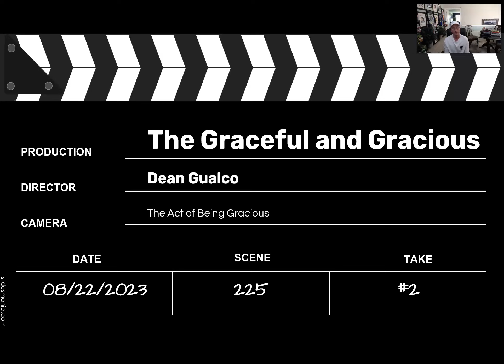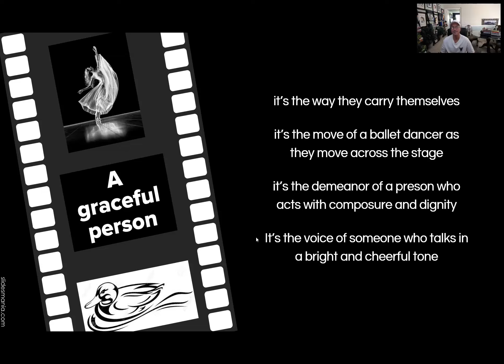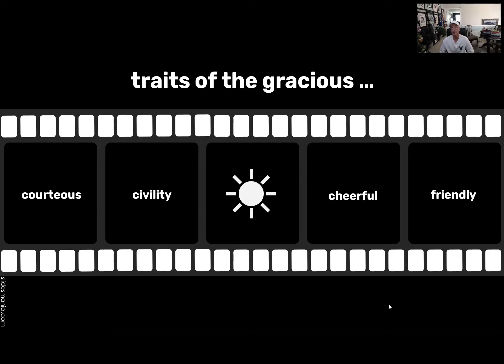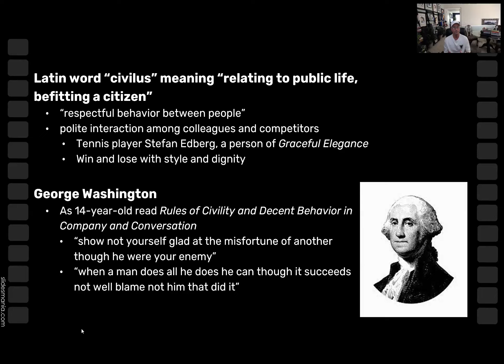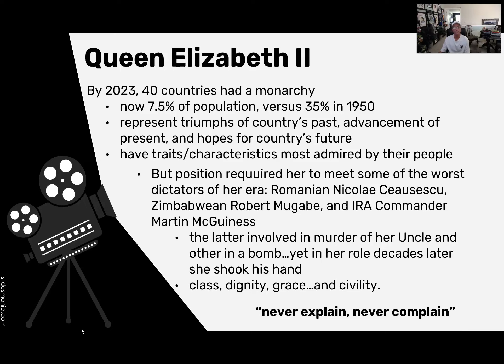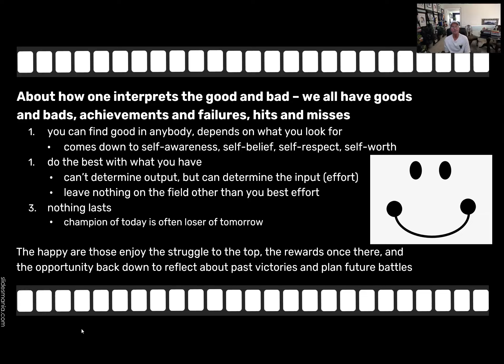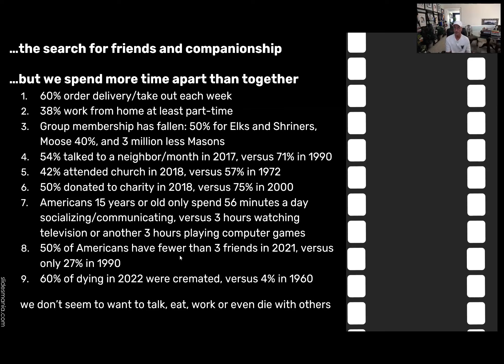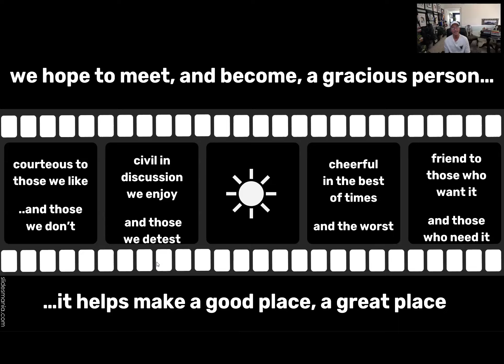The Graceful and Gracious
We live in a world that some see as dark and forbidding, while others see one of opportunity to make better, more welcoming. Which is more representative of the realities of the day may be up for considerable debate, but what may not be debatable is the need for more grace and graciousness in those we meet and the places we visit. Can that be done? We hope so, and hopefully this video starts that conversation along that road